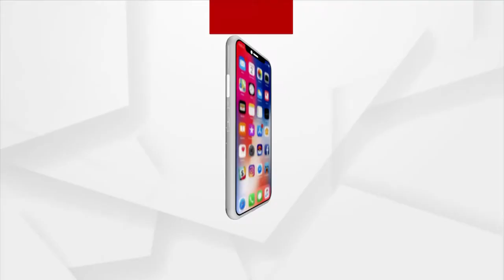ପ୍ରଶ୍ନକାଳ : New India ନୂଆ ଦିଶା